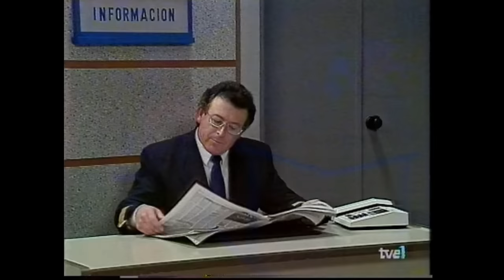Cruz y Raya - El Impuesto sobre Actividades Económicas | Juan Muñoz Cómico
El Impuesto sobre Actividades Económicas